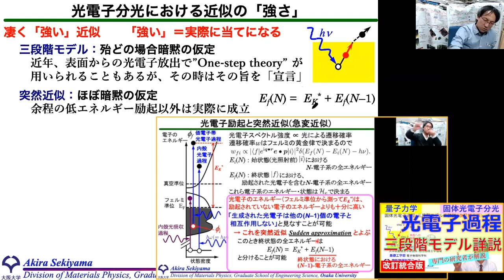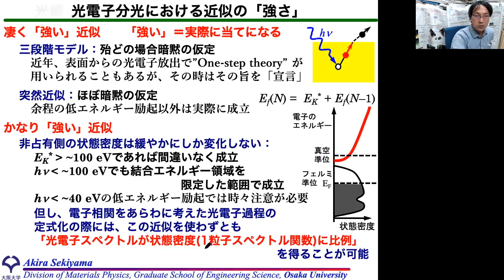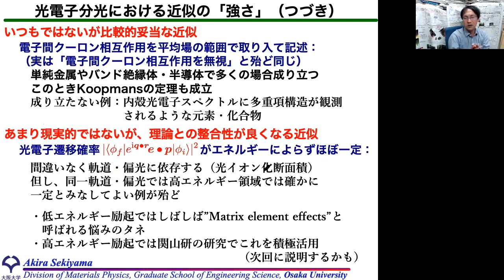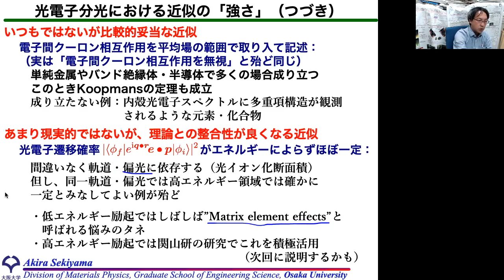光電子分光の議論で用いる近似の強さ「その近似どれくらい使えるんですか？」 (改訂版)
光電子分光の定式化においてはいくつかの近似を必要に応じて用いますが、複数ある近似についてそれぞれどの程度強力なのか（それにより近似の妥当性が変わる）について簡単に説明します。講義の際に「近似が複数あってどうなっているのか混乱するという」というこの学生さんの指摘は、教える側・説明する側からは盲点になっていた内容でした。ここに感謝いたします。

光電子遷移確率を決める光イオン化断面積で形状がhνで変化する化合物の価電子帯光電子スペクトル